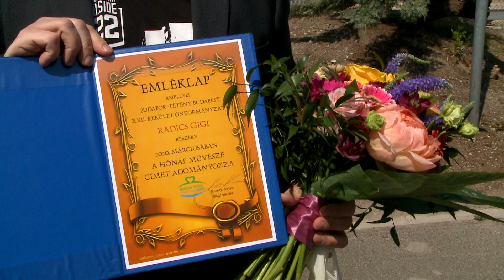Gigi a hónap művésze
Radics Gigi énekesnő lett március hónap művésze Budafok-Tétényben. Gigi fél éve él itt családjával és ősszel érkező gyermekét is itt szeretné felnevelni.